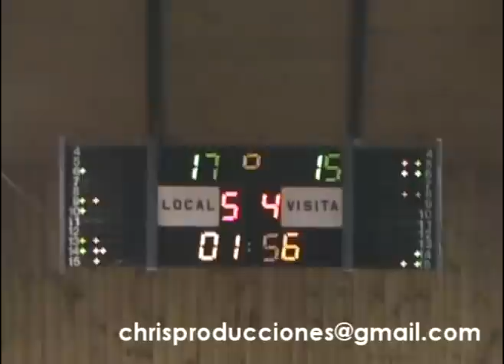Provincial Osorno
toros v/s Castro.. Dimayor Chile.. Agosto 2007.